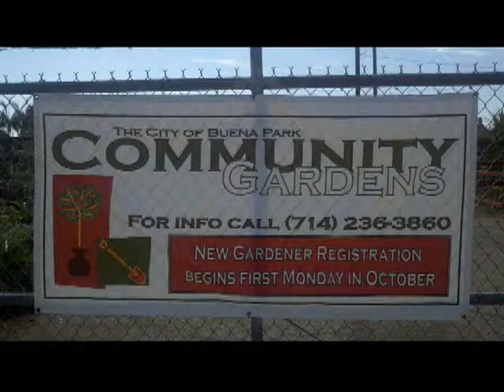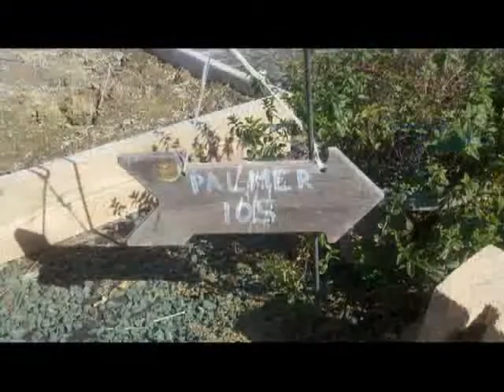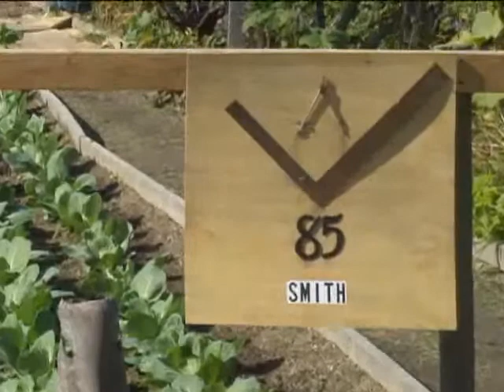Secret Garden - You Raise Me Up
New and Long-time resident gardeners at the Community Garden